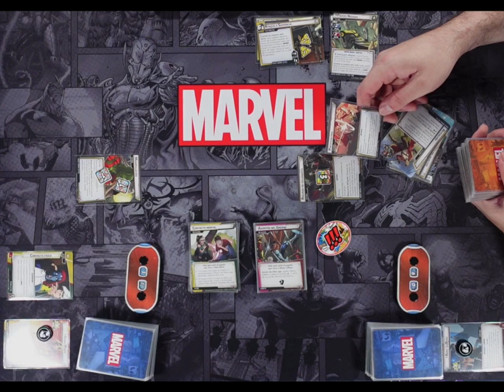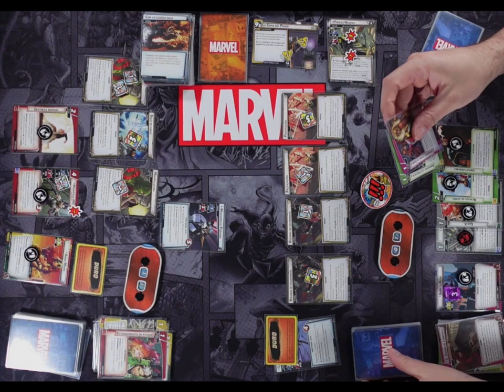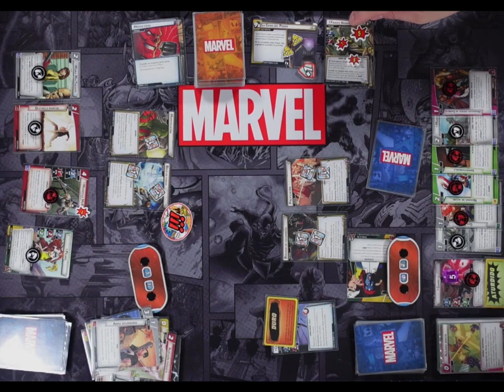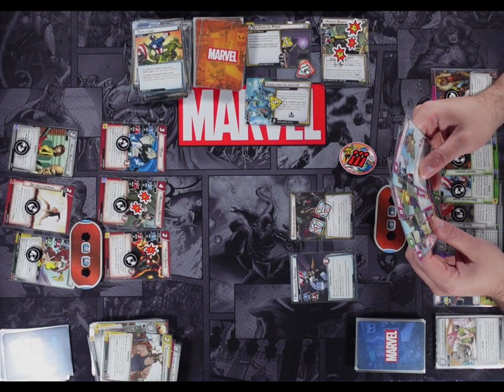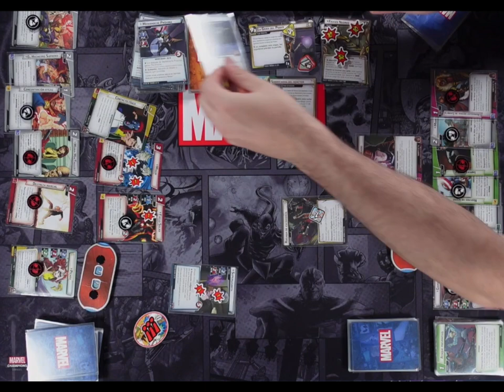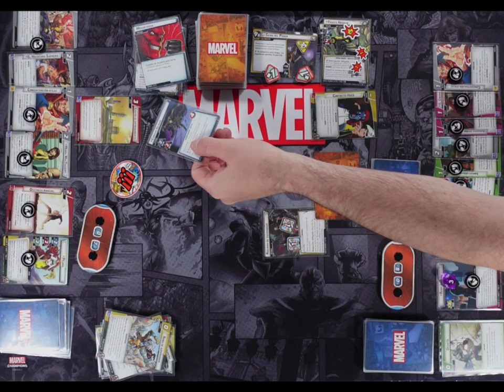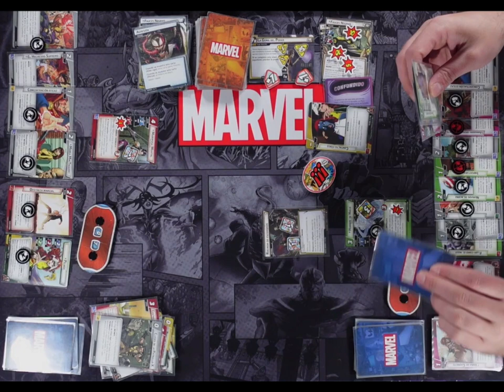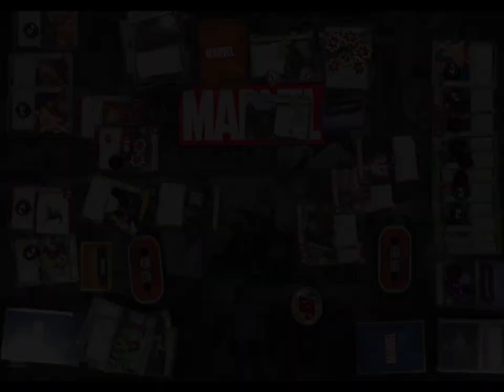Gambito Protección & Pícara Agresividad vs Fauces Negras [Trabajo en equipo] [Marvel Champions]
Vamos a seguir Trabajando en equipo con Gambito y Pícara.

En esta ocasión traeremos a Gambito de nuevo con Protección pero ahora lo quiero catar yo y Pícara irá con Agresividad pero ya sin volvernos locos con tanta mezcla de rasgos.

Marcas de tiempo:
0:00 Inicio
0:31 Preparación de la campaña
4:53 Inicio de la partida